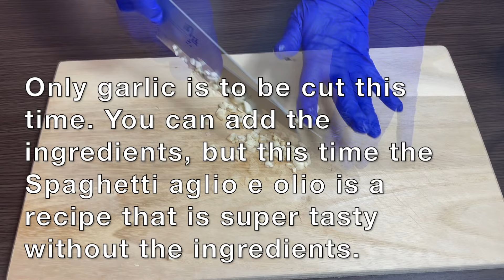Best dish. Super tasty unorthodox pasta.The supreme spaghetti aglio eolio peperoncino.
【unorthodox tasty spaghetti】
It is very easy to make, so please try it.

★The recipe for this dish is here↓

100 g(3.5oz) pasta         (1.4 mm, boiled for 5 min)
2 cloves garlic
1 tbsp olive oil
1red chilli pepper
350ml(12fl oz) water
1tsp stock cube or bouillon
2 pinches of salt

Additional for finishing.
1 tablespoon olive oil
★To taste
A dash of soy sauce